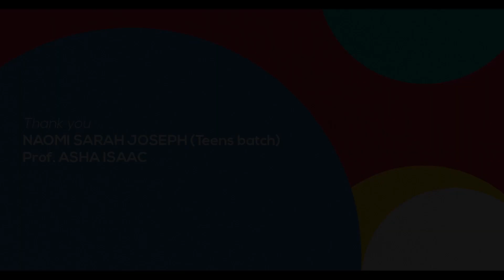FDLM 2021 Online Edition | AFM Students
Celebrate Fête de la musique aka world music day online edition!
Fête de la musique is celebrated all over the world on 21st June every year. Professionals and armature singers/musicians come together and share their love for music.

@afmadras (Instagram) to watch and share the videos from AFM students and KMMC.